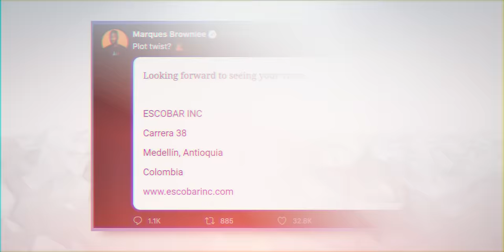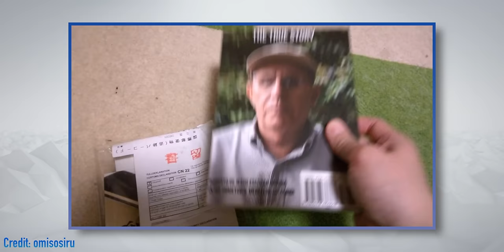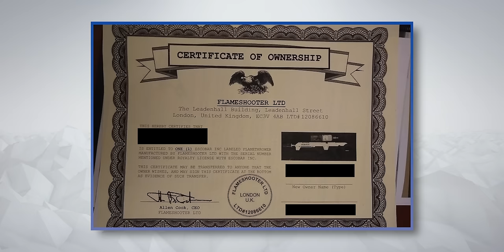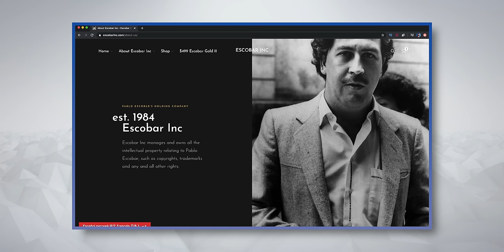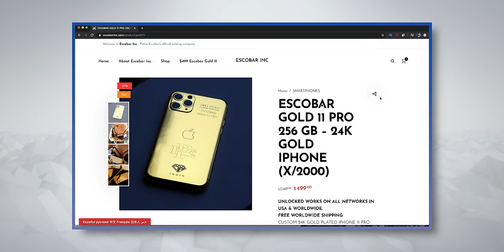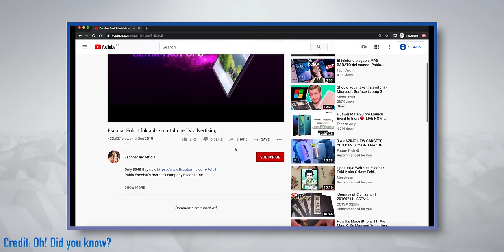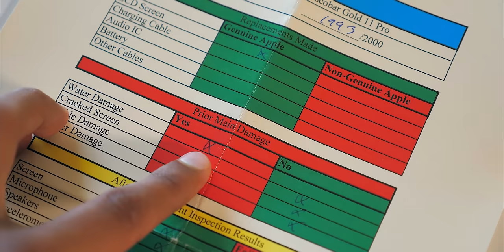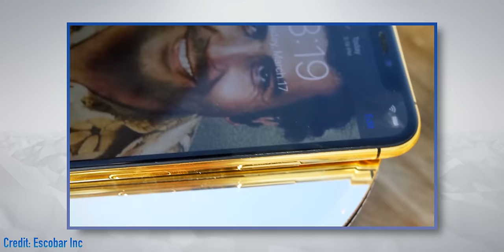Escobar launched a new phone - DON’T buy it.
Escobar Inc just launched the Gold 11 Pro...an iPhone 11 Pro..in Gold...for $499...apparently...